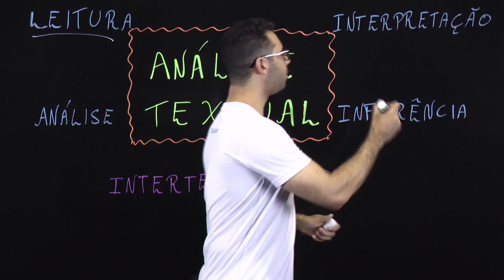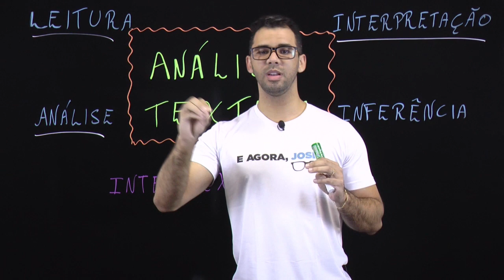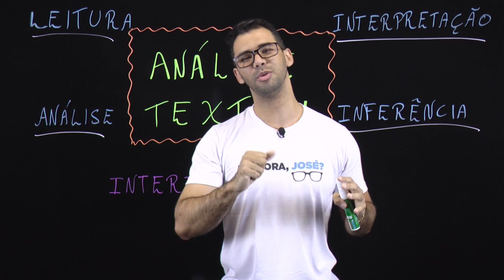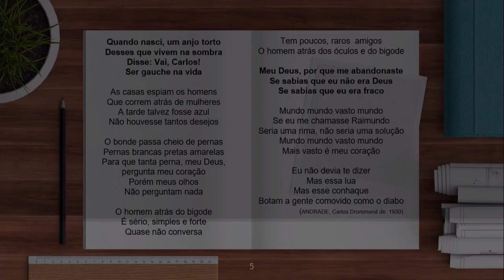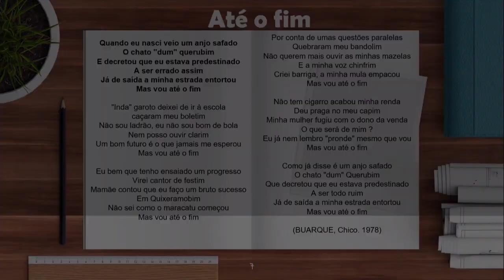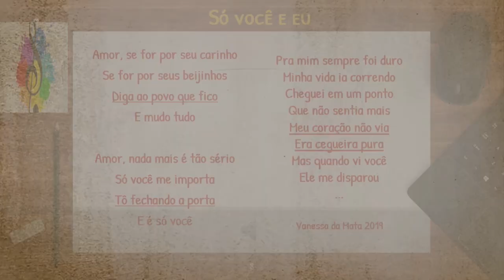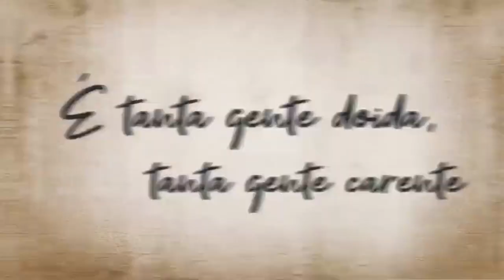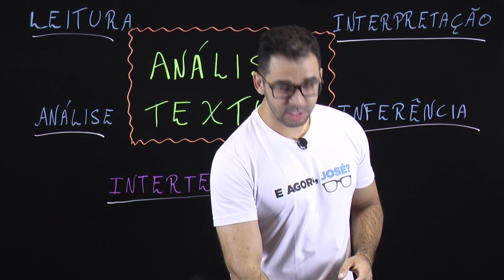ANÁLISE TEXTUAL | ENEM POWER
Nessa aula o professor Rafa te mostra técnicas que permitem alcançar um melhor desempenho no momento de resolver questões do Enem e outros vestibulares.
Não se esqueça de fazer o download do nosso material de apoio disponíl no link abaixo.